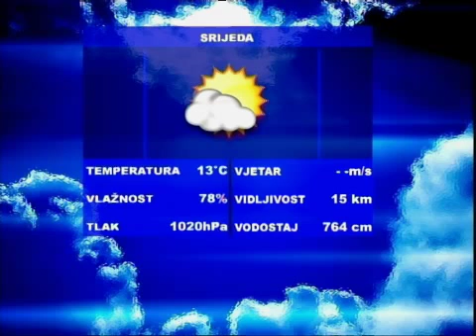SBtv Vijesti - SBtv Vijesti u 12.30 24.09.2014